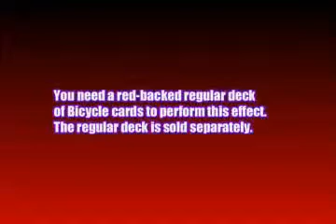F.B.H. (Five Black Holes) by Katsuya Masuda - Trick